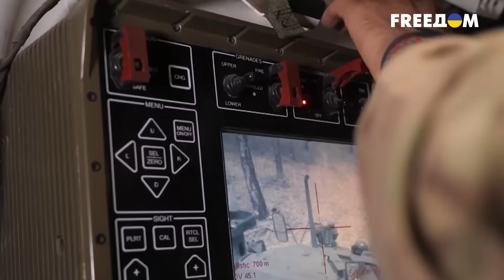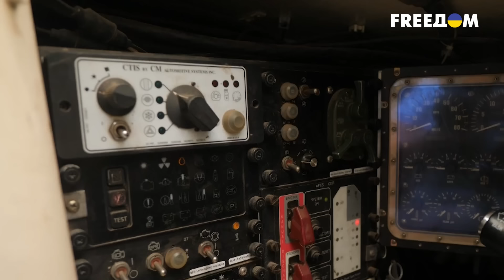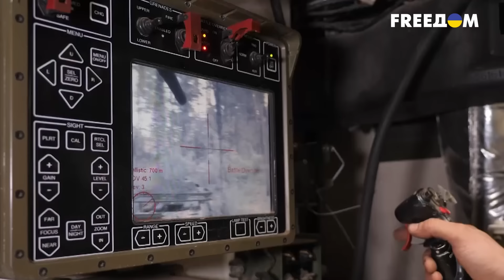💥ЛОВУШКА ЗАХЛОПНУЛАСЬ! Курск ДОБИВАЕТ АРМИЮ РФ! ЭПИЧНЫЙ РАЗГРОМ россиян!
Россия в своем репертуаре. Оккупанты бьют по своей же территории управляемыми авиабомбами. Какая сейчас ситуация на Курском направлении? Какие потери несет там враг? И какие цели ставят перед собой ВСУ? Детали в нашем видео!